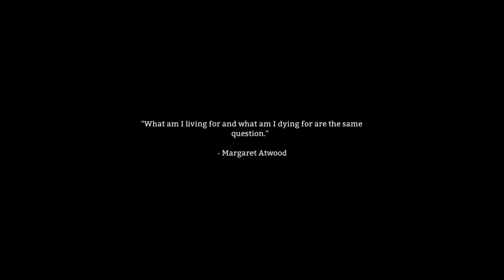The Long Dark - EP #1 [The Long Dark Gameplay]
A new series coming to BigDaddy productions TheLongDark! Made by Jesse :) - Amazing game one of my favs!